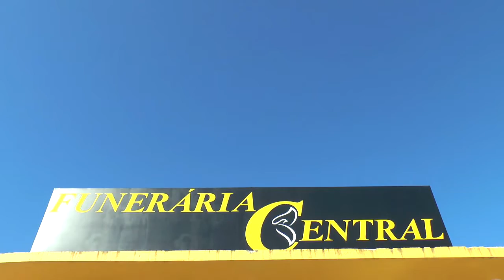CONFIRA A PROGRAMAÇÃO DE HOJE NA 2ª SEMANA DE ATIVIDADES SOBRE O USO SUSTENTÁVEL DO BUTIÁ DE TAPES.